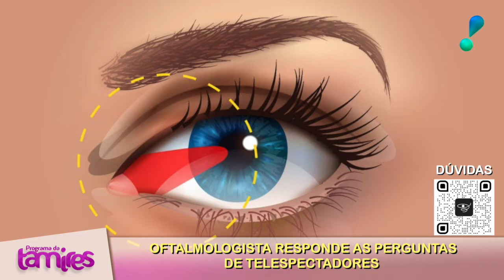Oftalmologista responde as perguntas de telespectadores